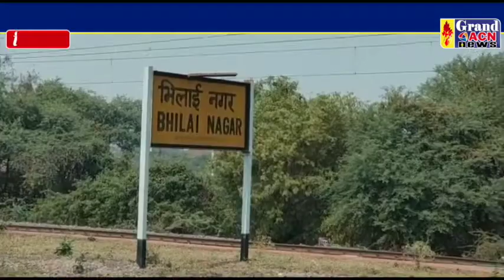कोयला मालगाड़ी में लगी आग ROBIN MALL THAKUR